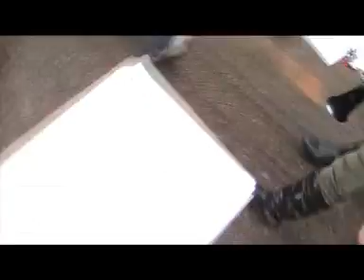Villancicos A.M.Banda de Música de Tarazona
Villancicos A.M.Banda de Música de Tarazona Pidiendo el aguinaldo en Noche buena Tarazona 24-12-09